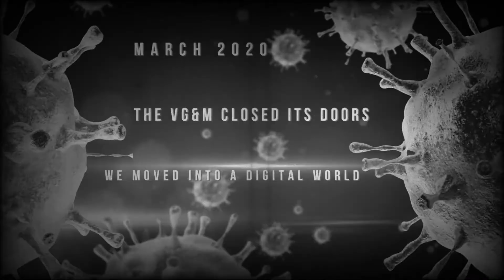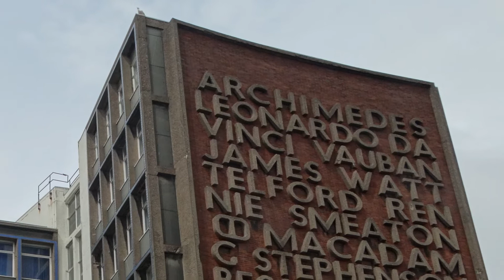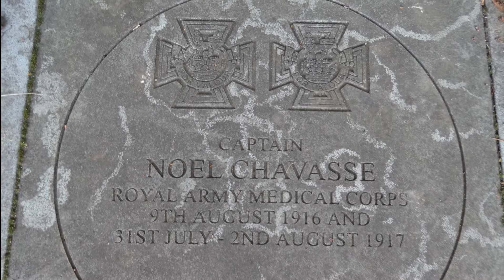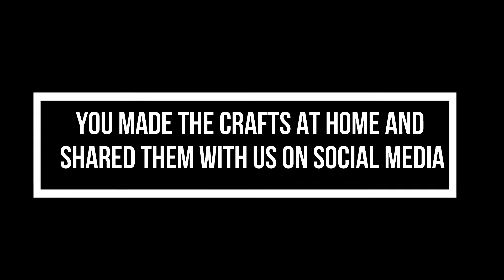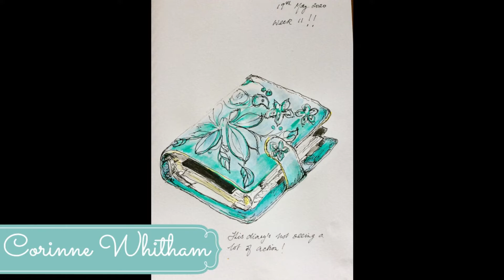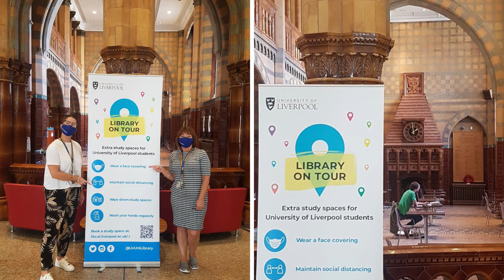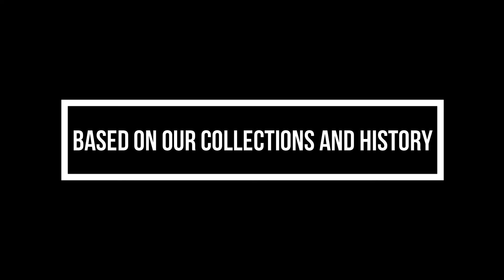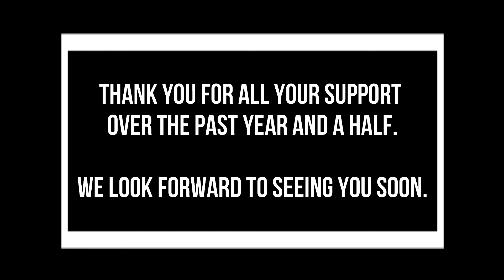July Culture Bite Concert - Reflections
In our July Culture Bite Concert we reflect back on the past year and all that we achieved during lockdown.

We begin in the VG&M, taking a closer look at the amazing architecture that everyone missed while we were closed to the public and then we move to visual representations of the artwork and projects that we worked on in a response to Jen Morgan's piece 'Wanna be there.'

Jensyn (Jen Morgan) is a 21-year-old queer British singer-songwriter, producer and musician who recently graduated from the University of Liverpool. From the age of 14, Jensyn has written and produced her own music developing her own style and genre which combines electronic and acoustic instrumentation.

In the past year, Jensyn has written and produced several singles, released on SoundCloud, that have been played on BBC Introducing West Midlands amonst other emerging new artists. In late May 2020 she released her debut EP 'Untouchable'. She is eager to create more music and collaborate with artists to make exciting and fresh sounding songs whilst also working on writing music for film and TV at Liverpool University.

"My composition 'Wanna be there' is inspired by the need to escape from the difficulties we have all been facing over the past year. After the introduction track, sounds of reversed glass breaking signal towards entering a fantasy TV or film world. I wanted to put across in the music different emotions one might feel in this "fake world" as well as play with the contrast between this dream world and hard reality."